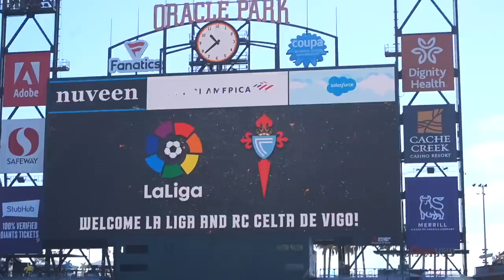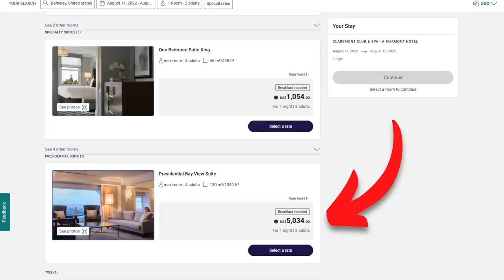I Became A LaLiga Footballer for 72 Hours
►In this video I became a professional player for La Liga club, Celta Vigo. Traveling with the club to San Fransisco on their USA tour. Going to events at the Oakland Athletics stadium, San Francisco 49ers stadium, San Francisco Giants stadium, the Golden Gate bridge and then finally the match against the San Jose Earthquakes!